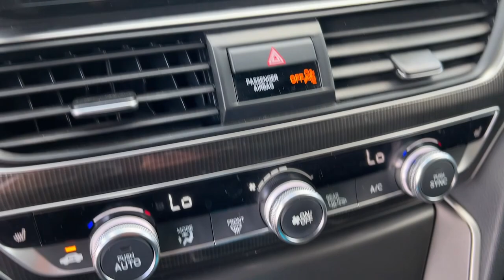2018 Honda Accord Lithia Springs, Douglasville, Powder Springs, Smyrna, Atlanta, GA K13241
Crystal Black Pearl Used 2018 Honda Accord available in Lithia Springs, Georgia at John Thornton Chevrolet. Servicing the Douglasville, Powder Springs, Smyrna, Atlanta, GA area.
2018 Honda Accord Sport 2.0T - Stock#: K13241 - VIN#: 1HGCV2E30JA043912